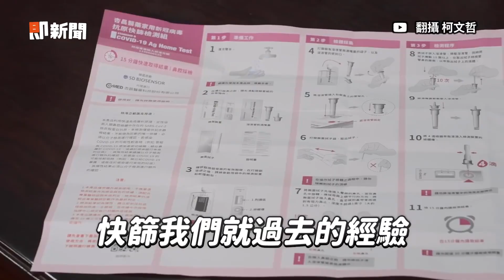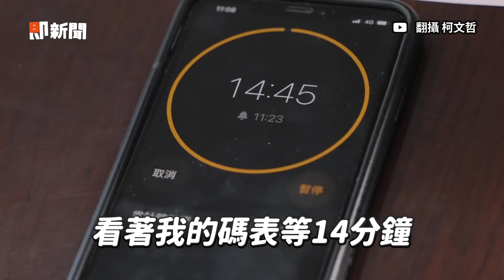柯文哲示範快篩畫面曝！ 一篩再篩自曝經驗超豐富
如何快篩！柯P示範給你看～